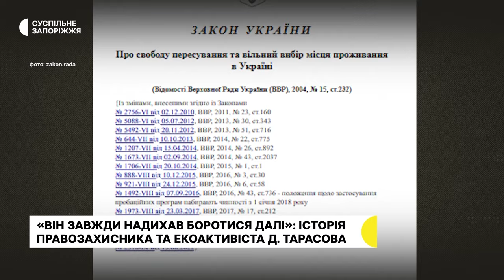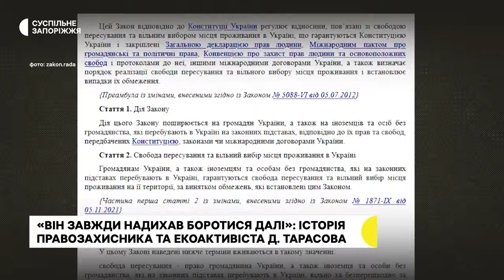«Був екоактивістом, правозахисником та справжнім патріотом»: перша річниця загибелі Дениса Тарасова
5 років опікувався долею скверу Яланського у центрі Запоріжжя, турбувався про безпритульних та координував громадський рух протидії наркотикам - це все про запоріжця Дениса Тарасова. Рік тому він загинув на передовій. Та навіть перебуваючи там, продовжував відстоювати інтереси людей, каже його вдова Катерина. Більше про його життя, діяльність і втрату для близьких розповість Дар’я Пасічник.